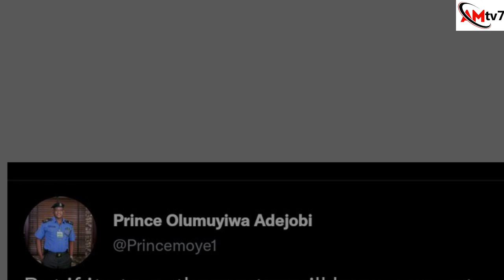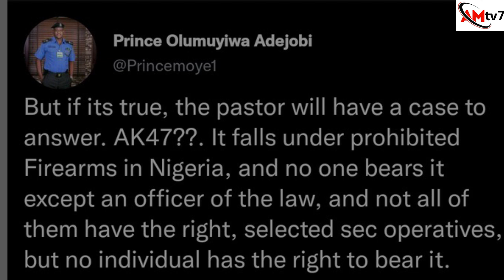SHOCKING:PASTOR TAKES ÀK 47 TO THE PULPIT, MEMBERS ARE SCARED AS POLICE RUSH TO BEGIN INVESTIGATIONS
The Police in Abuja are unhappy the with entrance of Pastor Uche Aigbe last Sunday when he slung across his shoulder an A.K.4.7